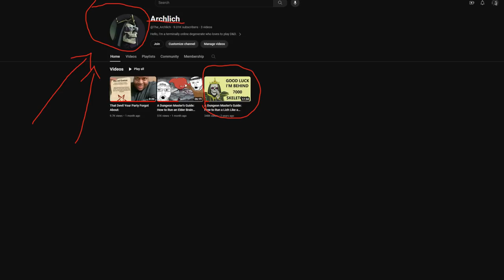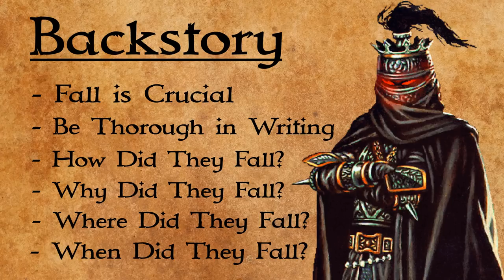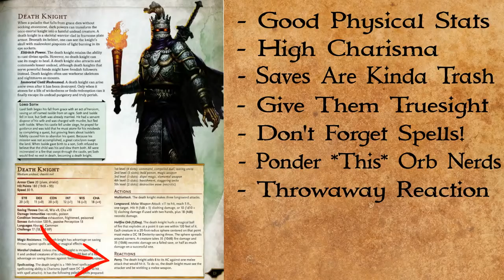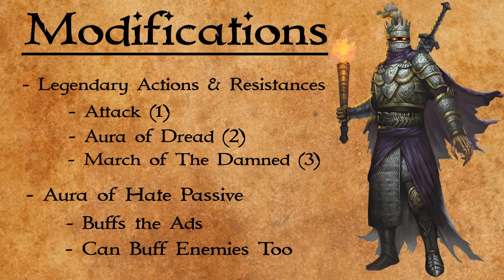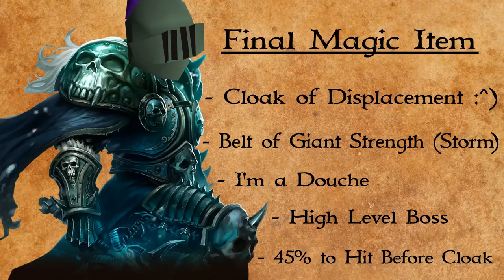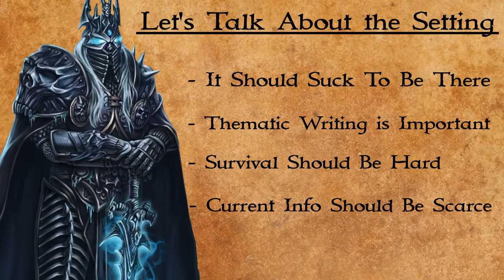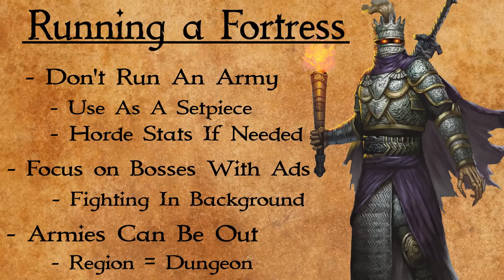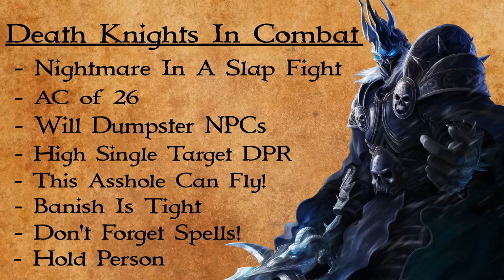A Dungeon Master's Guide: How to Run a Death Knight Like a Chad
Hey there, today we're talking about running Death Knights. Badass death machines from the old AD&D glory days. For you World of Warcraft Nerds, think of Arthas AKA the Lich King.

If you enjoy my work, and wish to support my evil crusade, please consider contributing to The Evil Defense Fund today

This is supposed to be for the 10k Sub Special, but if you're reading this and want early access, you can get a membership to join my members only Discord. I'll be chilling in there, and I'll be trying to set everything up to help members get TTRPG groups together for play along with other stuff

Art Stuff:

Castle Art:

- Really cool art of all kinds on her profile.
- Makes some awesome dark fantasy stuff.

Soth Art with the Glowy Sword - Lots of cool fantasy art from this guy.

Lich King Art:
Mostly Blizzard
- Does a lot of good work with transparent bgs it seems

Other Death Knight Art:

- Pretty comprehensive catalogue of work.

If you read this far, Like the video and type 8008135 in the comments.